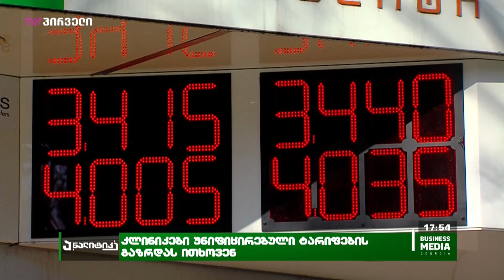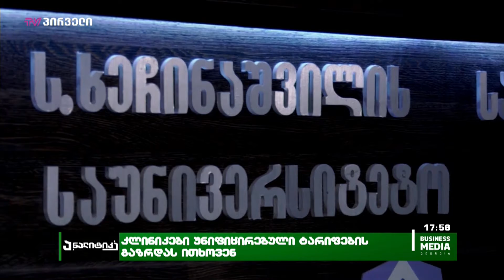კლინიკები უნიფიცირებული ტარიფების გაზრდას ითხოვენ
ისევ 520-ე დადგენილება, ისევ უნიფიცირებული ტარიფები და ის, რაც პრინციპში მოსალოდნელიც იყო, ტარიფები მოქნილი არ არის, შესაბამისად, კლინიკებს ხარჯები სახიფათოდ ეზრდებათ. გამოსავალი ისევ კომუნიკაციაა. სექტორმა როგორც ჩანს ეს პროცესი დაიწყო და დღეს მთავრობისგან ითხოვს 2020 წლის იანვარში პანდემიის გამო შეჩერებული პროცესის განახლებას და უნიფიცირებულ ტარიფებთან ერთად, დაგეგმილი ნაბიჯების - კერძოდ სელექტიური კონტრაქტირებისა და დიარჯის ამოქმედებას. ეპიდემიოლოგიური სურათი დღეს იმის შესაძლებლობას იძლევა, რომ ჯანდაცვაში პანდემიის გარდა, სხვა თემებიც განვიხილოთ - ესაა სექტორის პოზიცია დღეს და მგონი, ამ ფრაზის განზოგადება უკვე ყველა სექტორზე თავისუფლად შეიძლება.